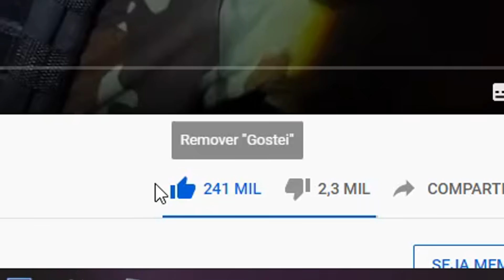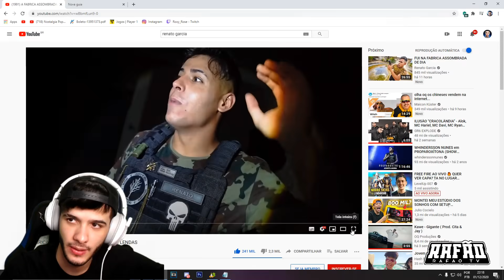renato garcia e o fantasma com diarreia 💩😂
Salve tropa! Estamos aqui hoje trazendo um react desse quadro que eu adoro e sei que vocês também gostam! Renato Garcia e os caçadores de lendas! Então já sabe né tropa, deixa o seu likezão e se inscreve aqui no canal pra não perder nenhum react do Rafão! Tamo junto tropa!